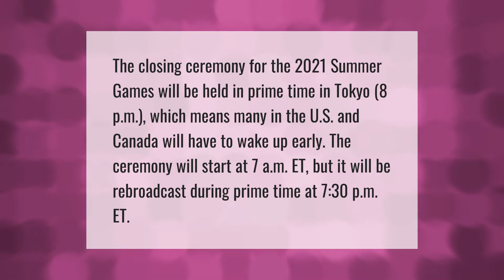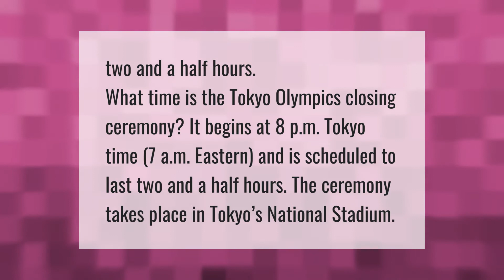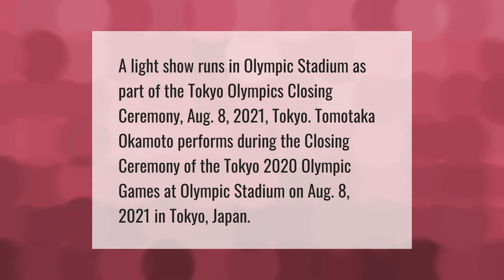What time is the ending ceremony of Olympic 2021?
00:00 - What time is the ending ceremony of Olympic 2021?
00:39 - What Channel is Olympics Closing Ceremony?
01:11 - How long is Olympic closing ceremony?
01:40 - Who performed at the 2020 Olympics closing ceremony?

Laura S. Harris (2021, August 4.) What time is the ending ceremony of Olympic 2021?
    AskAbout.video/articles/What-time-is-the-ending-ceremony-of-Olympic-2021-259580